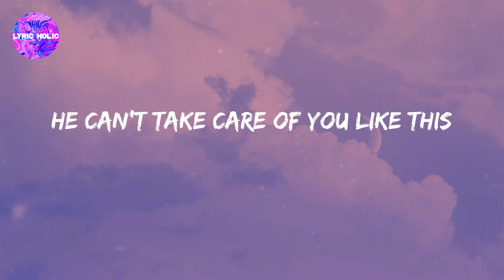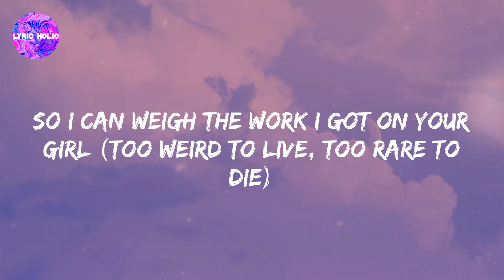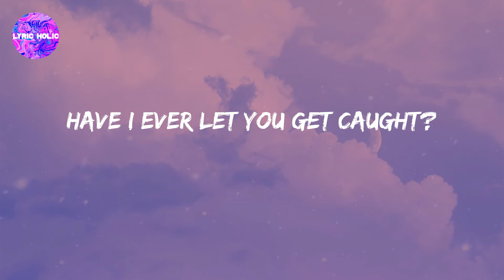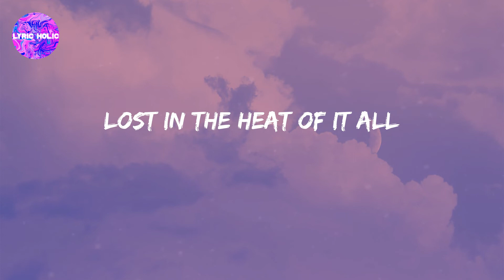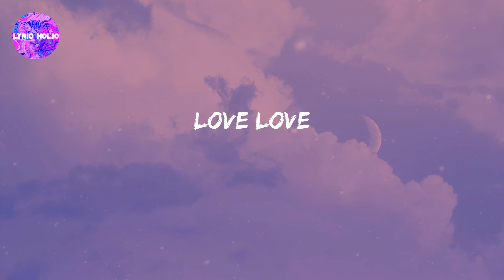Frank Ocean - Lost (Lyrics)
~ Girl you know you're lost ~